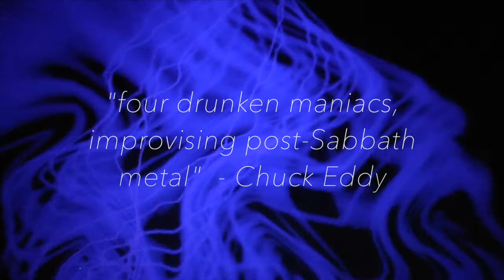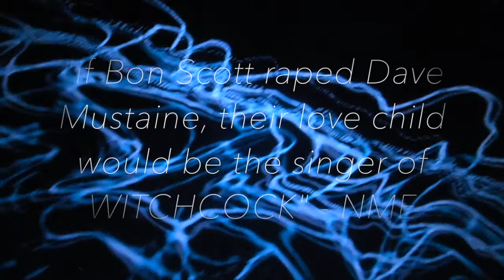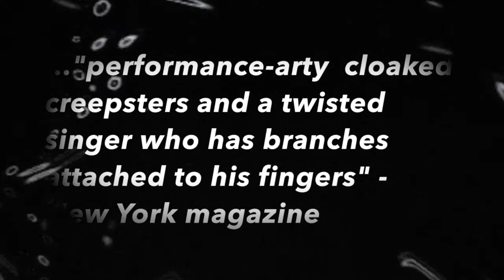WITCHCOCK (odd metal band!) SAMPLER!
WITCHCOCK is the best new metal band we've seen / heard: fun, crazy, yummy, experimental. How metal should be!

Here they've given us a medly/sampler of some of their debut EP.

You have to see this band LIVE to fully appreciate them. Their theatrical wit is fantastic.

Let's hope Frentatta does a full-video for them!